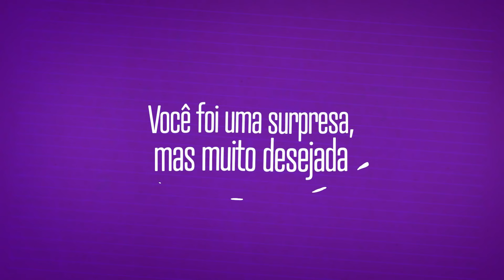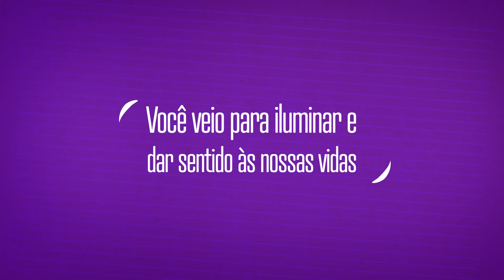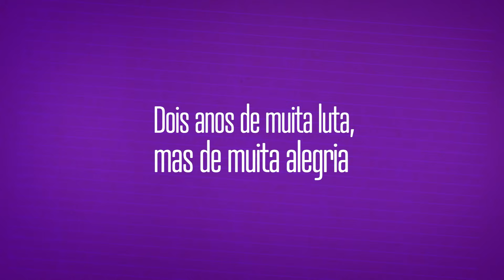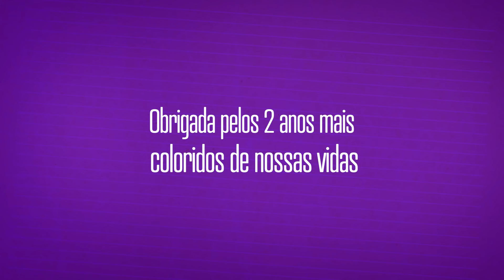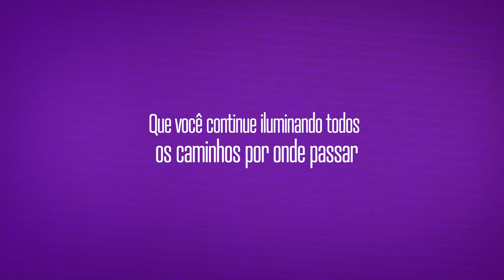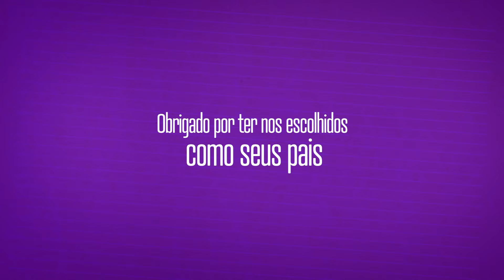Oi gente grande, hoje eu completo 2 aninhos. Hi big people, today I turn 2 years old.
Fiz um slide com fotos do meu crescimento nesses 730 dias de vida e muito bem vividos por sinal recebendo muito amor e carinho dos meus pais, titios e titias.

I made a slide with photos of my growth in these 730 days of life and very well lived by the way receiving a lot of love and affection from my parents, uncles and aunts.